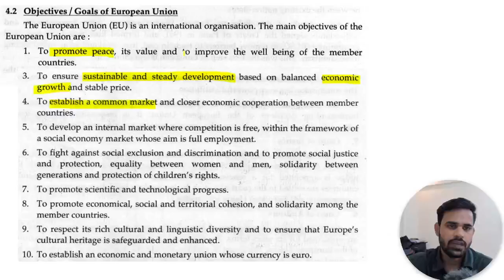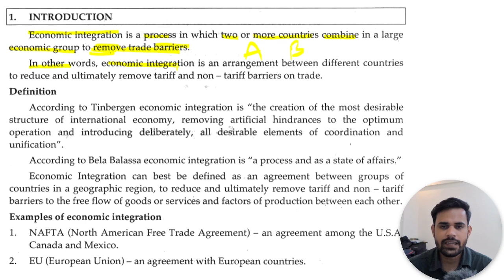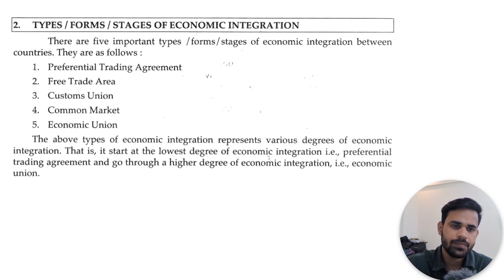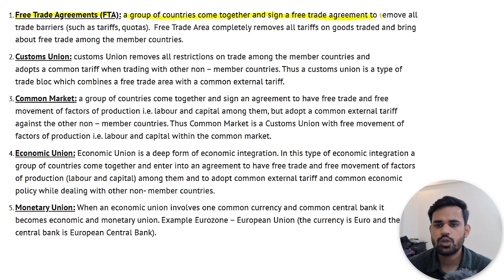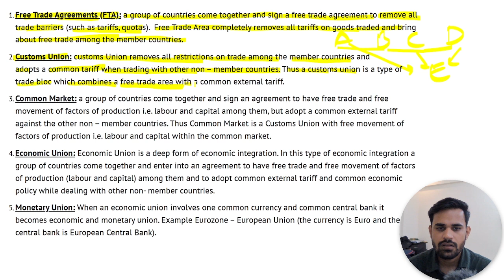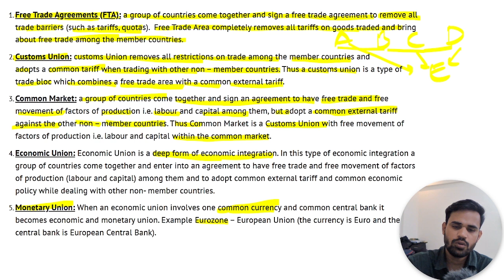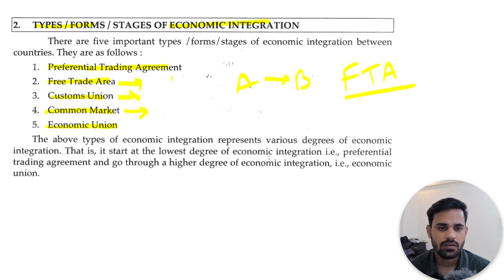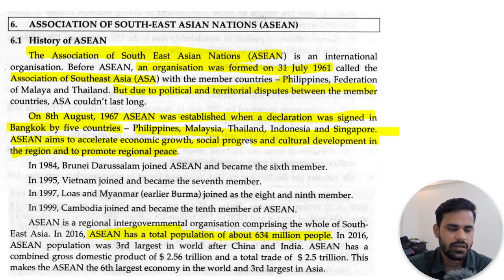TYBCOM Business Economics Lecture 3 International Economic Integration | Mumbai University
Topics: Business Economics Semester 6
TYBCOM Business Economics Sem 6 international Economic Integration Module 2 Commercial Policy. TYPES / FORMS / STAGES OF ECONOMIC INTEGRATION. OBJECTIVES OF ECONOMIC INTEGRATION.